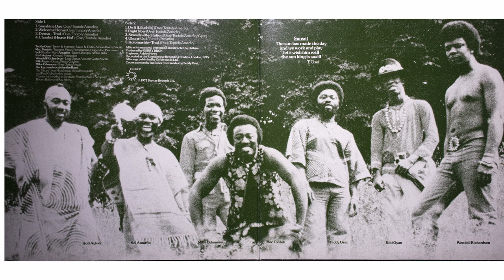OSIBISA - Welcome Home [FULL ALBUM]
From my vinyl collection OSIBISA and Welcome Home album from 1975. Bronze Records (UK)

1. "Sunshine Day" Sol Amarfio, Teddy Osei, Mac Tontoh 4:59
2. "Welcome Home" Amarfio, Osei, Tontoh 4:19
3. "Densu" Traditional 5:23
4. "Choboi (Heave Ho!)" Amarfio, Osei, Tontoh 5:08
5. "Do It (Like It Is)" Amarfio, Osei, Tontoh 4:24
6. "Right Now" Amarfio, Osei, Tontoh 3:11
7. "Seaside - Meditation" Amarfio, Kiki Gyan, Osei, Tontoh 5:16
8. "Uhuru" Amarfio, Osei, Tontoh 3:28
9. "Kolomashie"  Traditional 4:39